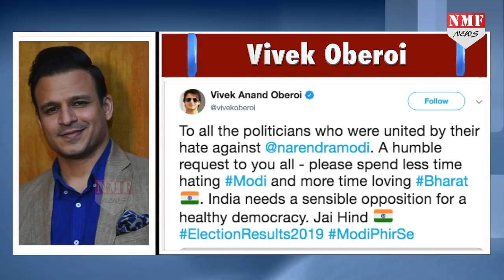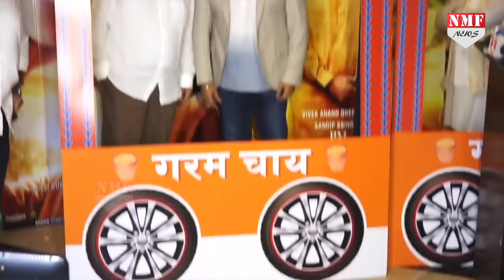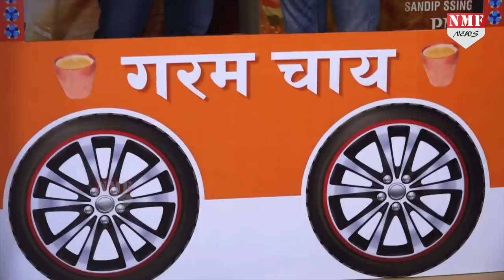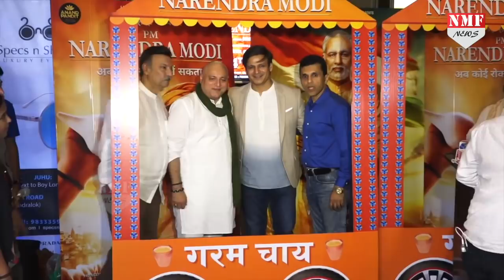Modi की जीत पर महागठबंधन को Vivek ने लिया आंड़े हाथ, ऐसे उड़ाई धज्जियां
इन दिनों वो अपने एक Salman-Aish के एक Viral Meme पर Tweet करने के वजह से Limelight में बने हुए हैं…जिसकी वजह से उन्हें काफी आलोचनाओं का सामना करना पड़ रहा है…उनके पिछले मीम का मामला अभी पूरी तरह से थमा भी नहीं था कि जनाब ने एक और मीम Share कर Tweet कर डाला है…